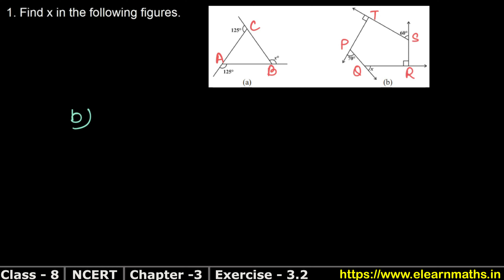Understanding Quadrilaterals | Class 8 Exercise 3.2 Question 1 | NCERT | Learn Maths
Class 8th RS Aggarwal Chapter 14 - "Polygon", Chapter 15 - " Quadrilateral" Chapter 16 - " Parallelogram" , Chapter 17 - " Construction of Quadrilateral" and Chapter 18 - " Area of Trapezium and Polygon" all exercise step by step solutions links are given below. for solutions of Class 6, Class 7, Class 8, Class 9, Class 10.

NCERT Solutions

Chapter 14 - Polygon

Chapter 17 - Construction Of Quadrilaterals

Chapter 18 - Area of Trapezium and a Polygon

Thanks
Learn Maths